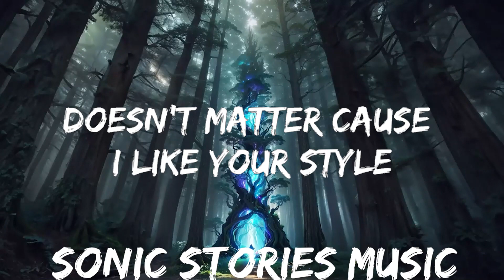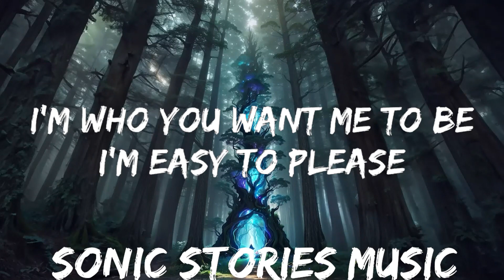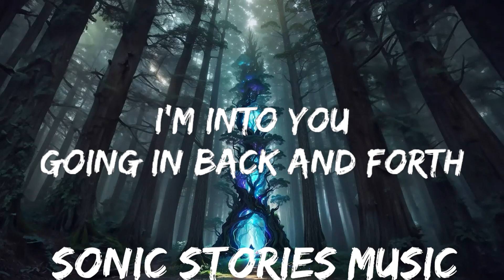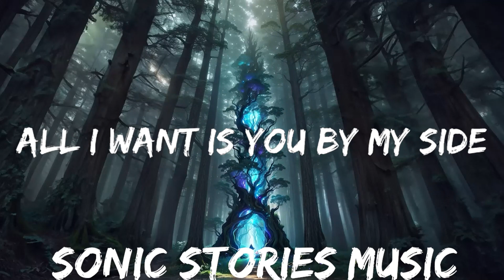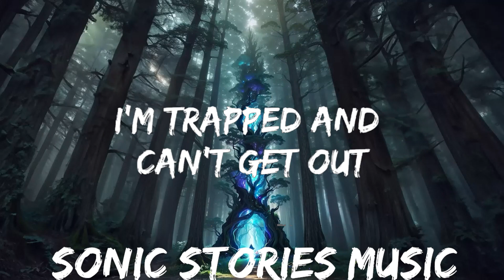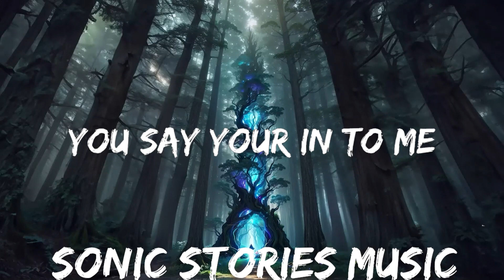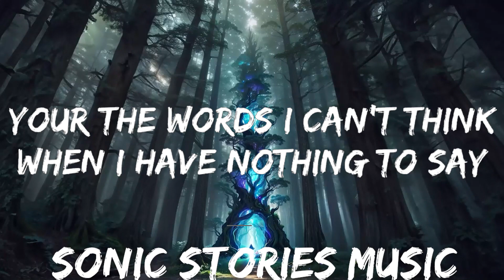BAUWZ - IF YOU SAID GOODBYE (Lyrics) [7clouds Release] | 25mins - Feeling your music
🎵 Follow the official 7clouds playlist on Spotify :
​🎧 BAUWZ - IF YOU SAID GOODBYE (Lyrics) [7clouds Release]
⏬ Download / Stream:

👉 BAUWZ

☁️ 7clouds:

🎤 Lyrics: BAUWZ - IF YOU SAID GOODBYE

VERSE 1:
You say your in to me
I'm who you want me to be
easy to please
I'm into you
going in back and forth
now what do we do
cause we go up and down
like seesaws on playgrounds
all I know is that I want you around

PREHOOK:
don't know what you're doing
but you've got a hold of me now
the way that your moving
i'm trapped and can't get out
all I want is you by my side
don't know what I would do if you said goodbye

HOOK:
Your the caffeine to my coffee
the sunshine to my day
your the words I can't think
when I have nothing to say

VERSE 2:
you do this thing when smile
makes me want to stay here for awhile
sweatpants and a tee shirt on
doesn't matter cause I like your style
pick on me when I'm just being myself
and you get mad when I laugh
at how many books you have on your bookshelf